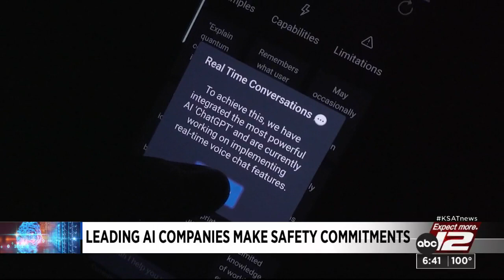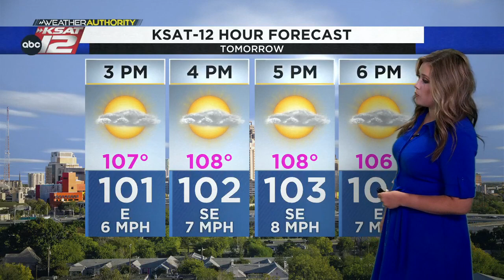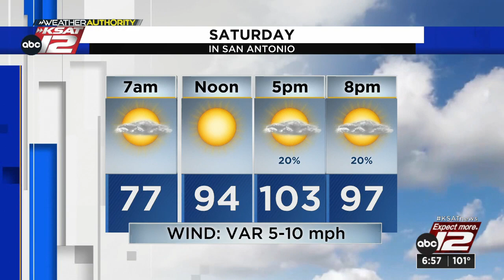KSAT12 News at 6:30 : Jul 21, 2023